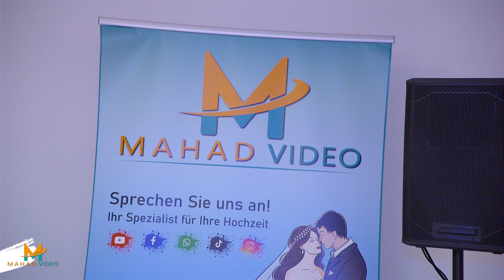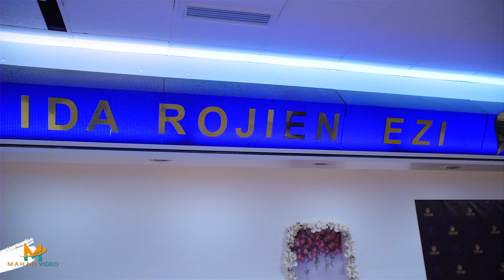Ida Rojien Êzî - (Teil 1) - koma Khaled Karsafi - 18.12.2022 Freiburg By Mahad Video 4K UHD